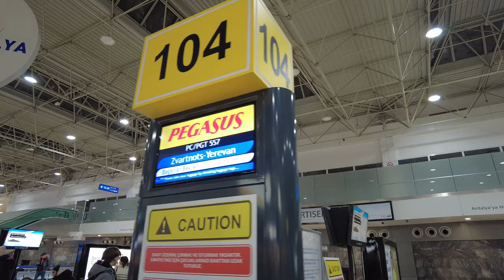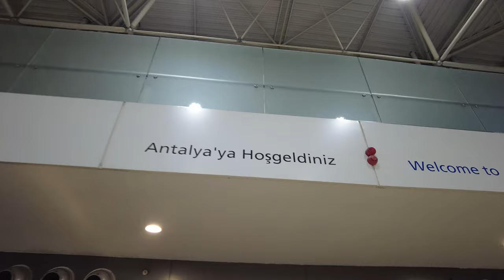Our overnight flight from 🇦🇲Armenia to 🇹🇷Turkey. Zvartnots airport in Yerevan. Arrived in Antalya🛬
Today we will show you our trip from Yerevan to Antalya✈️

We have an overnight flight at 03:35 from Zvartnots Airport. We will be flying with Pegasus airline. The flight time is 2 hours and 15 minutes.

We left our hotel room at 17:00 and waited in the lobby on the first floor until 00:30. Many thanks to the Ibis Yerevan hotel staff for allowing a late checkout at absolutely no charge.

The time passed very quickly. We worked, and then went to dinner at our favorite cafe of Armenian cuisine.

At 00:30 we started packing and called a cab. It took about 25-30 minutes to get to the airport.
We checked in for the flight without any problems and were on the plane in 2 hours.

We arrived in Antalya on time, on schedule. We quickly went through passport control.
Since we arrived at 6 am, we had to wait 4 hours before checking into the apartments.

We decided to wait at the airport. At 9:30 we got in a taxi. All cabs at the airport are strictly metered. Our ride to the TerraCity Mall area cost 190TL ($10). It was about a 25 minute ride.

We were very tired because we had almost 24 hours without sleep.
We stayed at the apartments and had a great rest day.

Thank you so much for being with us on this trip.